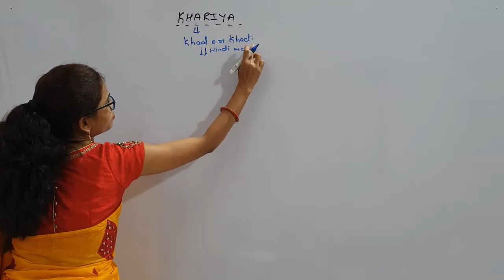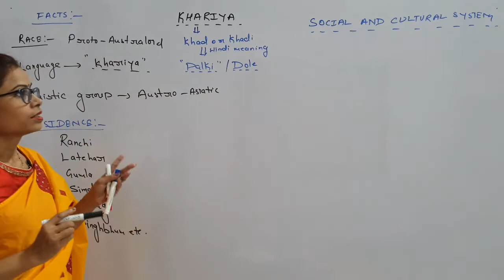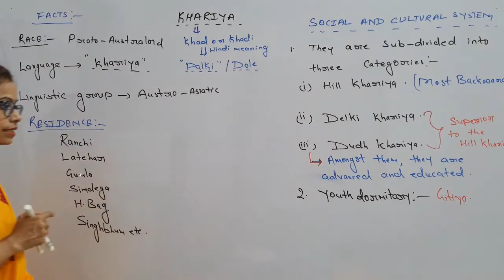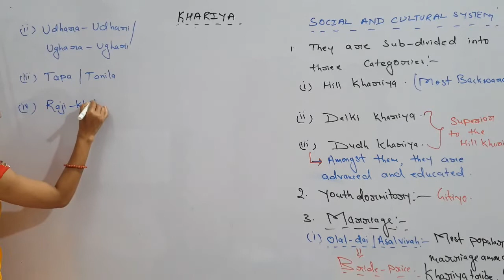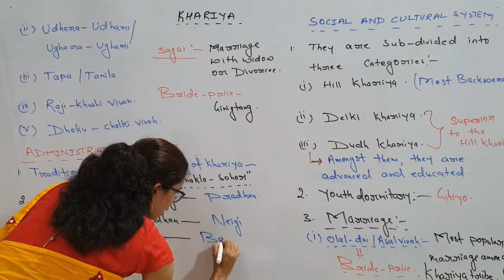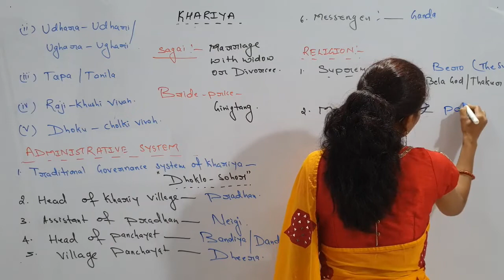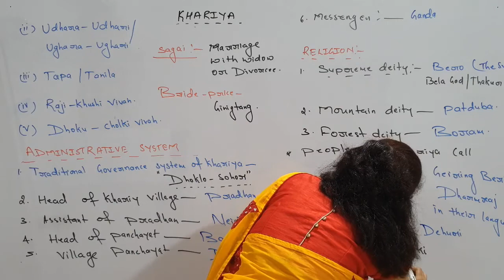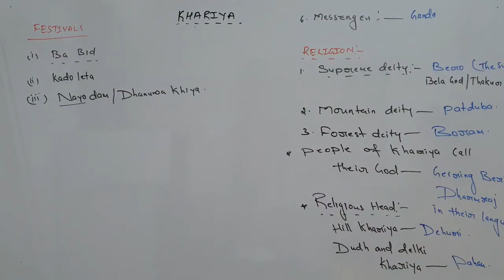Tribes of Jharkhand Lecture-10 (Khariya Tribe) for JPSC/JSSC Exams